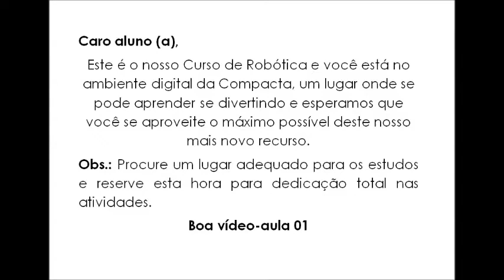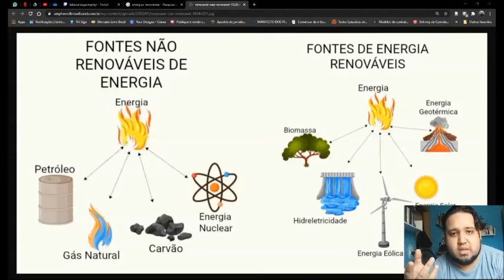WEB AULA 21 ROBÓTICA - PROFESSOR ASLAN (UNID: TABOÃO DA SERRA)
Esta é a nossa Web Aula 21 de Robótica da Unidade de Taboão da Serra e você está no ambiente digital da Compacta, um lugar onde se pode aprender se divertindo e esperamos que você se aproveite o máximo possível deste nosso mais novo recurso.